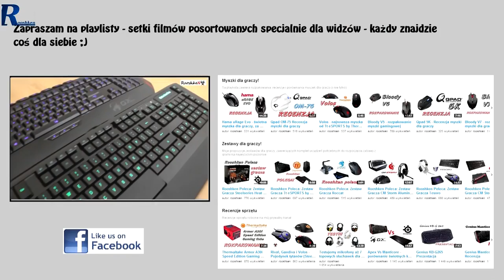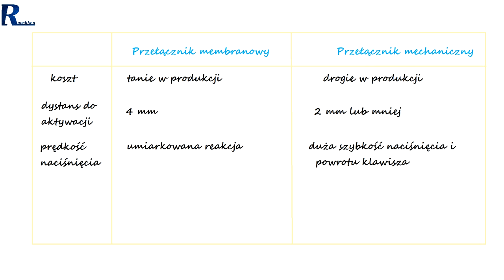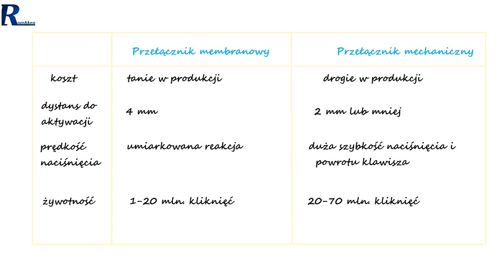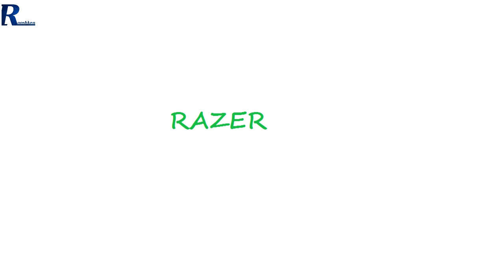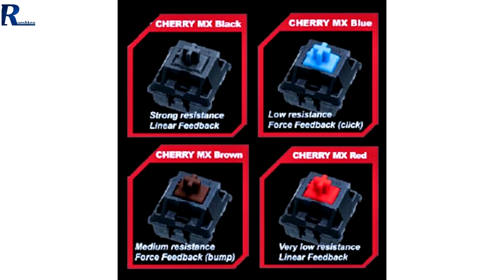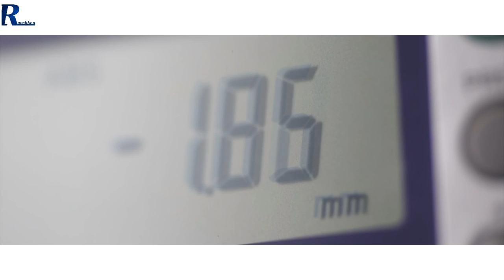Wszystko o przełącznikach mechanicznych - Poradnik Gracza #15